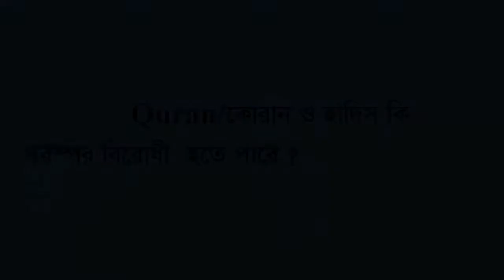কুরান ও হাদিস কি পরস্পর বিরোধী হতে পারে ?#